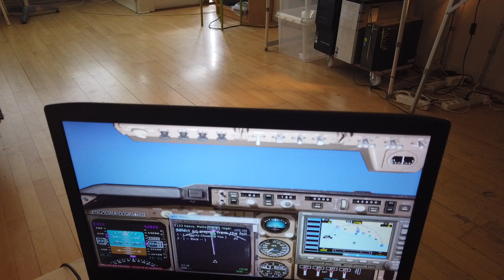MongoTV_12438 - Del 2 - God ONSDAG 12.Juli 2023 - Fløjet Microsoft Flight Simulator X Hele Natten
DEL 2 - Godmorgen og god ONSDAG. Men nu er det altså, ikke morgen mere. Klokken den er snart 11.15 og 12 middag. Men jeg forsøger stadig på nu, at få styr på mig selv og mit hjem, og de over 20 video, som jeg er ved at upload til YouTube nu. Jeg vil gerne fortsætte min psykose flight fra København 180 grader stik syd, og jeg er nået til nordafrika nu, og skal til, at flyve over den store Sahara ørken :-) Det er en stor gammel default Boeing 747-400 "Jumbo Jet", som har ekstremt meget virtuet brændstof ombord, så den kan nok, flyve i mange timer endnu ? og mange 1.000 kilometer, og ned til Ækvator og Congo måske ?